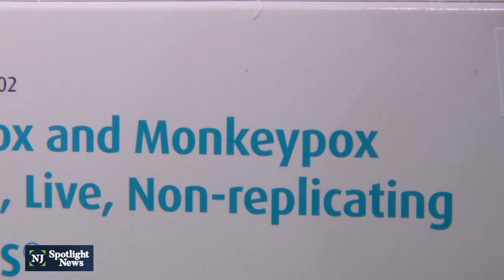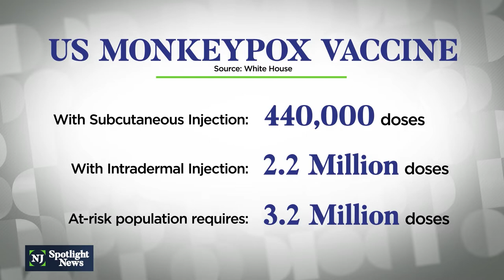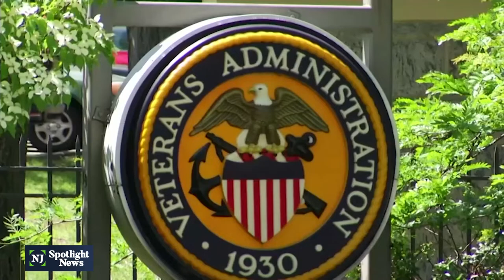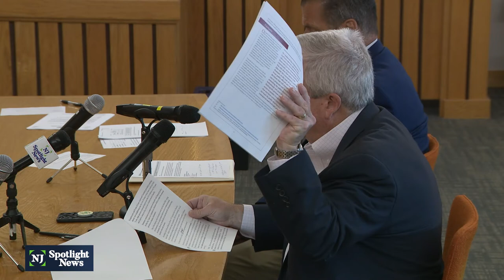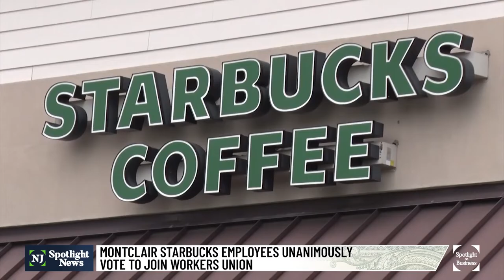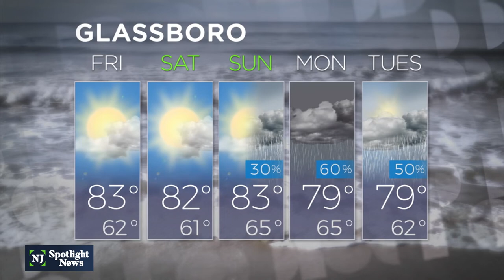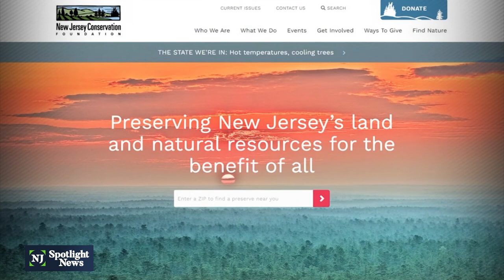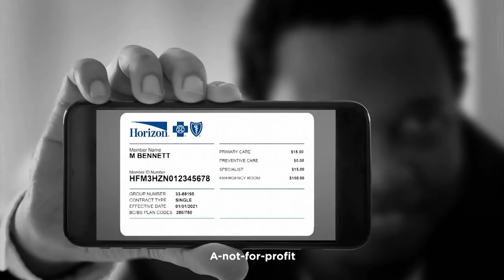NJ Spotlight News: August 11, 2022